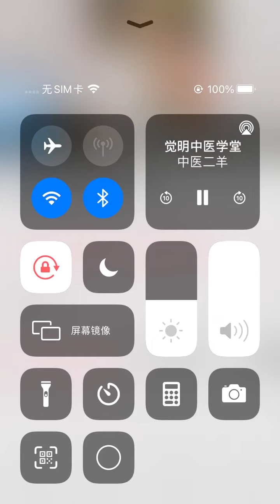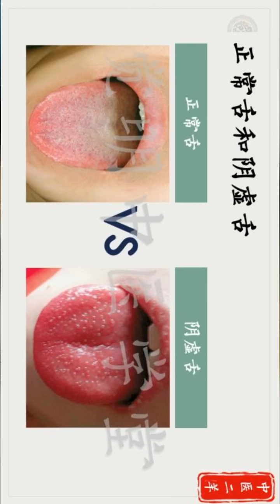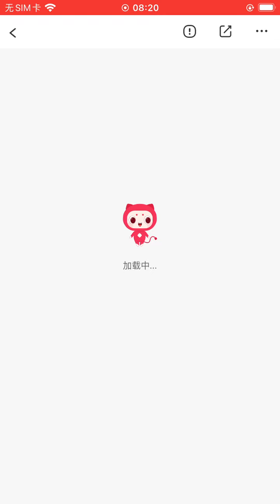中医二羊舌诊12 健康 醫學 中醫 中醫藥 健康 醫道 養生 倪海廈 針灸大成 针灸